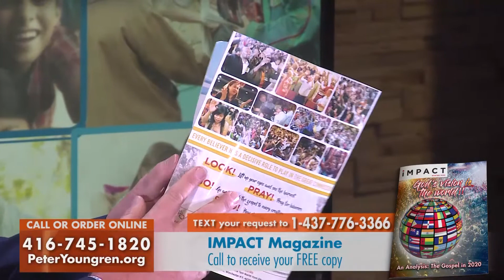Not Being A Forfeiter! // Peter Youngren